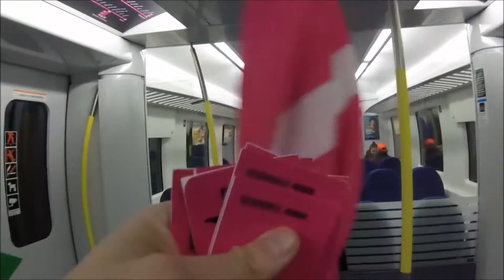Planka.nu smurfar biljettkontrollen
Varningsaktioner i Stockholm kollektivtrafik - eftersom vi vill ha en fri, skattefinansierad kollektivtrafik istället för en med kontroller, klämspärrar och avgifter. Vi ser till att färre åker fast!

P.s. Om du ändå skulle råka åka fast så är det bra om du är medlem i P-kassan. Då betalar vi tilläggsavgiften tillsammans!